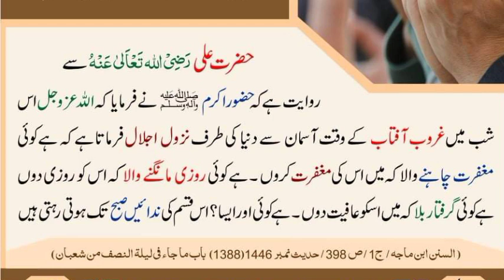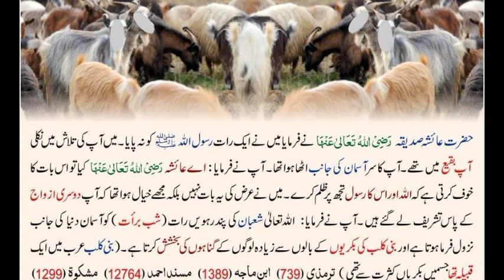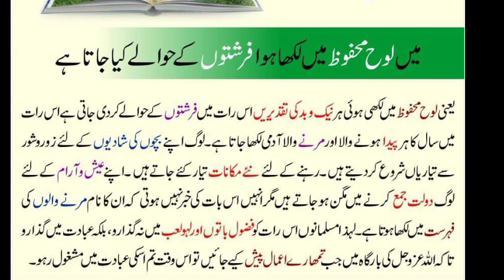15 shaban ki fazilat 2023 shabe barat 2023 new video #@SikandarAliofficial96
15 shaban ki fazilat 2023 shabe barat 2023 new video #‎@Qadriknowlegemewati
15 Shaban
15 shaban ki fazilat
5 shaban ki haqeegat
shaban kab hai 2023
 shaban manqabat shaban aasida
5 shaban status
5 shaban ka roza
shaban jashan
5 shaban mangabat 2023
5shaban ka uazifa